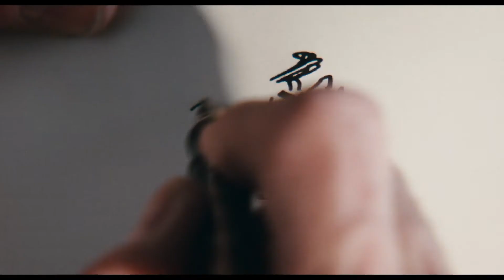Der seidene Faden (2017) Trailer, deutsch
Zehn Jahre nach »There will be Blood« haben Paul Thomas Anderson und Daniel Day-Lewis ein weiteres Meisterwerk geschaffen, das allerdings nicht ohne Vicky Krieps denkbar ist. Die 50er-Jahre-Romanze zwischen einem neurotisch-genialen Modeschöpfer und einer selbstbewussten Frau wird zum Beziehungsdrama und sogar zum Thriller. Eine vielschichtige Reflexion über Macht und Liebe – und eine seltene visuelle Pracht.